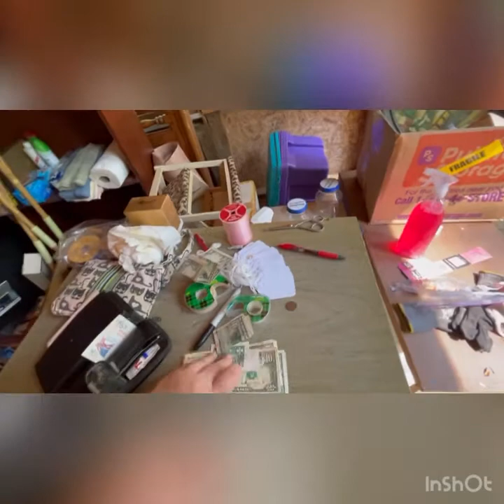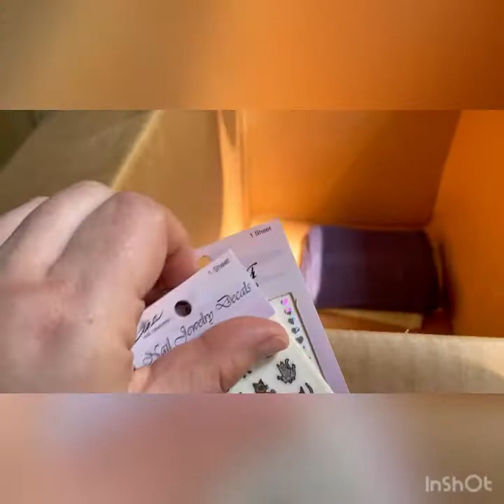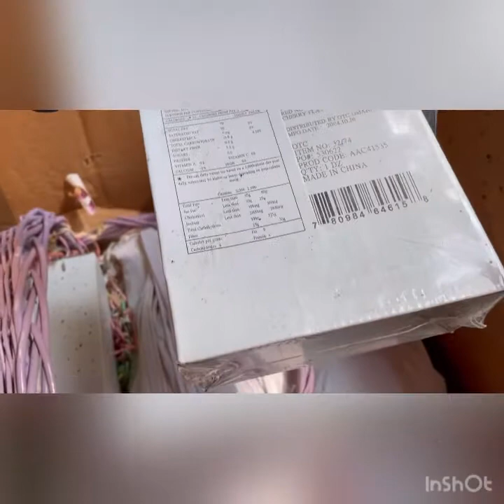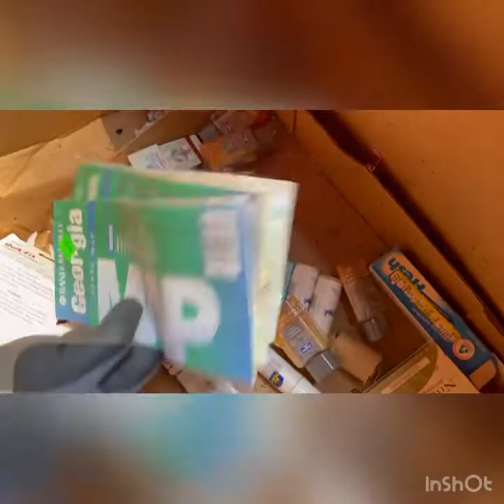Opening Mystery Boxes from Our Vintage Time Capsule Storage Locker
Just like all of these boxes there is a mix of trash and treasure!